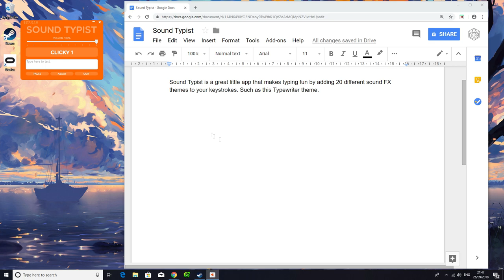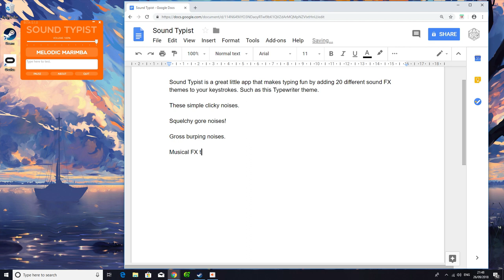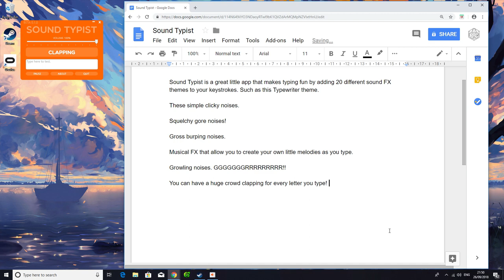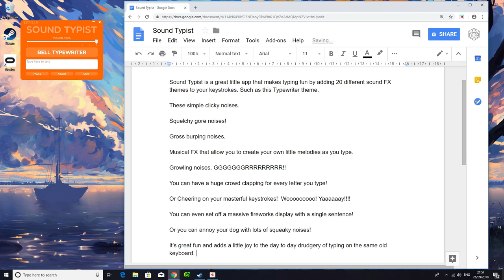Sound Typist - Make Typing Fun With This Burping, Musical, Firework Exploding Keystroke FX App!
Sound Typist - Make Typing Fun With This Keystroke Sound FX App!